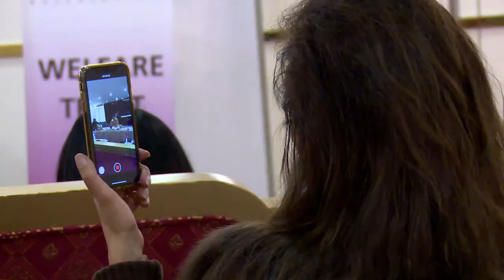MUSICAL NIGHT: Musikaar Welfare Trust.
Islamabad: MUSICAL NIGHT: Musikaar Welfare Trust.